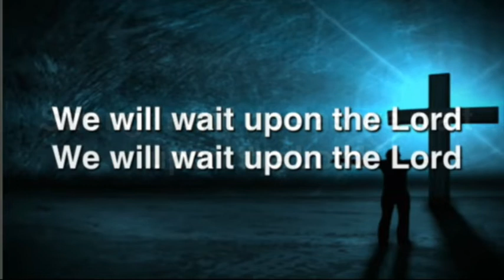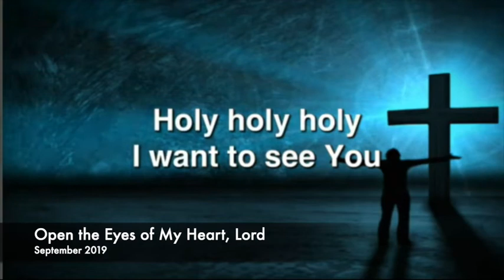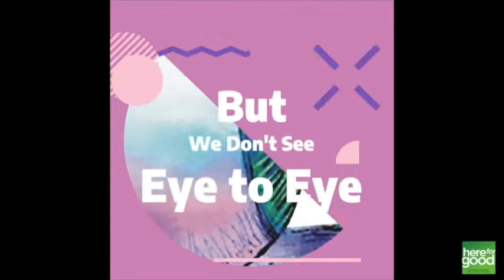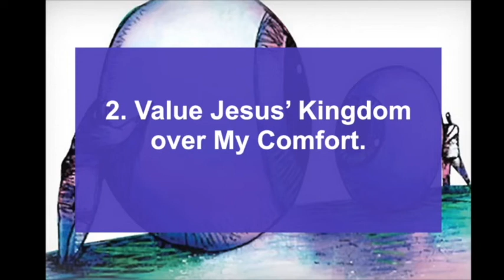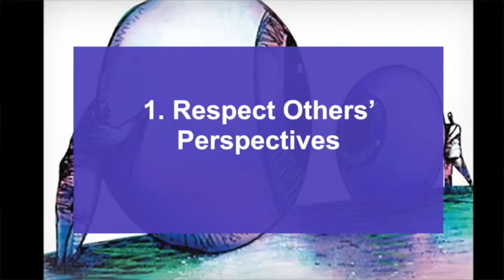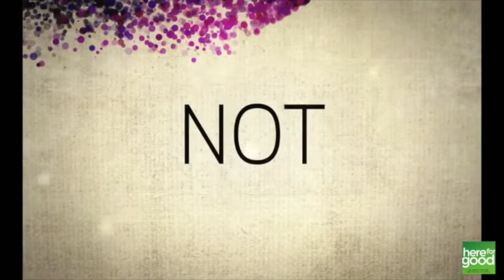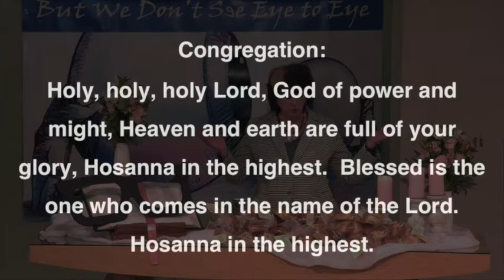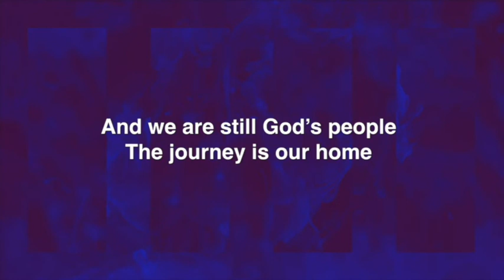083020 Either/Or to Both/And Classic Celebration 9 AM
Today we continue our series, “But We Don’t See Eye to Eye- Part 2.”  Each week, we are looking at big issues in a faith-based way.  This week, we are focusing on developing a Both/And mindset.

Rev. Nicole shares with us from John 8 and reflects on our call to care across lines that can too often divide.

Our Classic Celebration features our Choir and the hymns of our faith.

Modern Worship features our Band and new Christian music.

Rev. Nicole Reilley & Pastor Michelle Andrews
Weekly Worship - Classic Celebration and Modern Worship
Valencia UMC, Valencia, CA